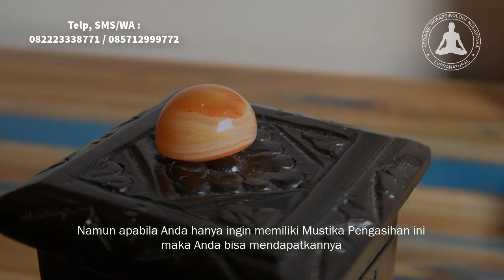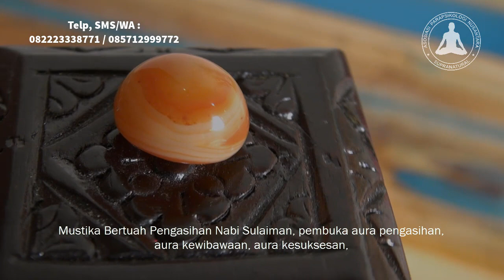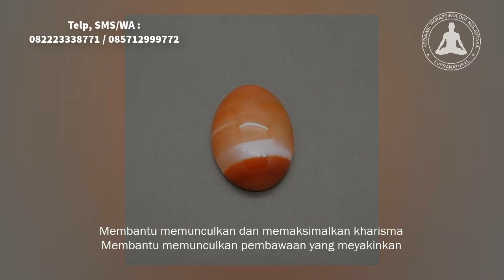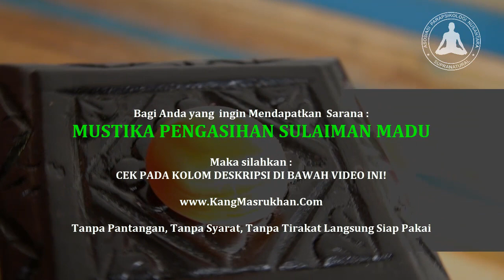GRATIS!! Mustika Pengasihan Sulaiman Madu dengan 33 Manfaat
Gratis mustika batu sulaiman madu untuk Anda. Begitu banyak khasiat mustika sulaiman madu, khasiat mustika sulaiman madu combong serta kegunaan mustika sulaiman madu.